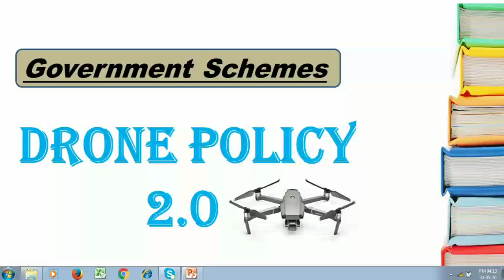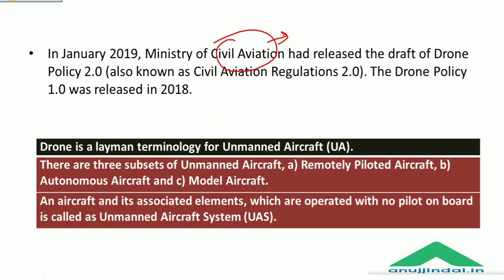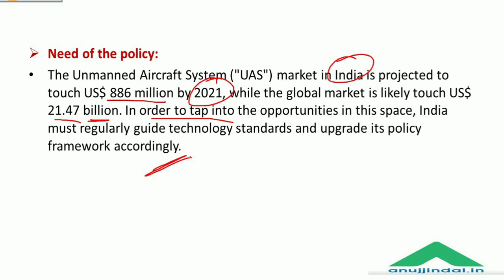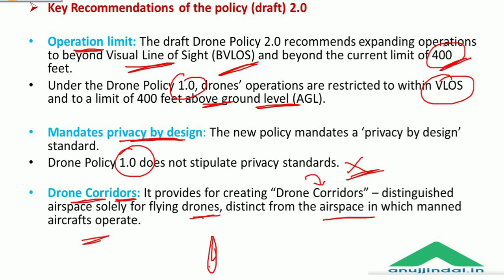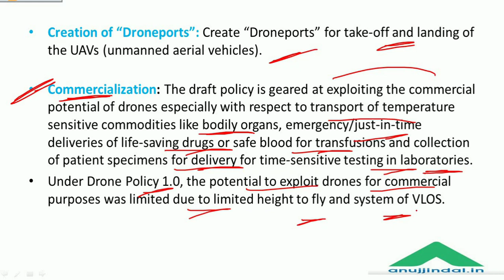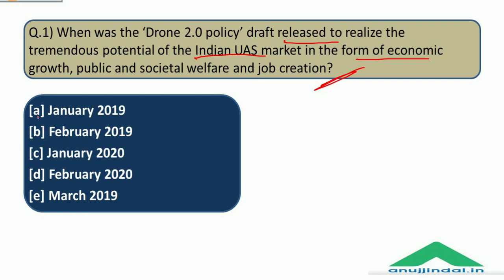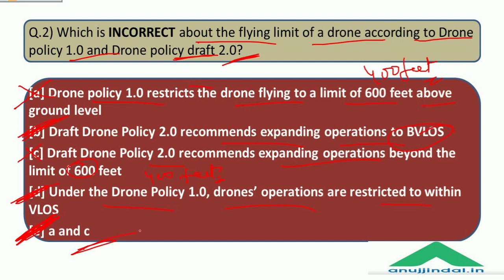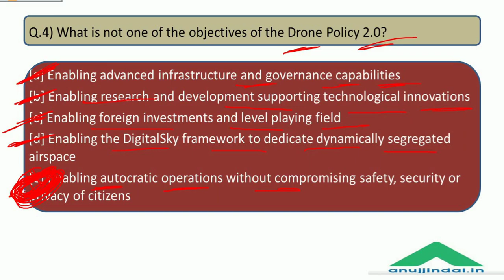Important Government Schemes | DRONE POLICY 2.O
In this session of government schemes, we will discuss comprehensively the DRONE POLICY 2.0.
We will also do some important questions based on the policy.